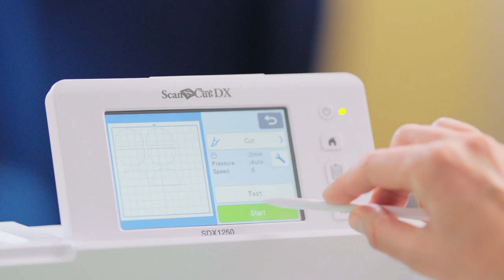Brother ScanNCut SDX1250 - Schneiden einer Vielzahl von Materialien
Der innovative Automatikmessersensor von Brother
 erkennt die Materialdicke selbstständig und macht
 Schluss mit kniffligem Rätselraten. Für einen perfekten
Schnitt, jedes Mal!
Schaumstoff, Filz, Stoff, Leder, Balsaholz, Pappe,
Papier – schneiden Sie die verschiedensten Materialien
 (weiche Materialien bis 3 mm Dicke).